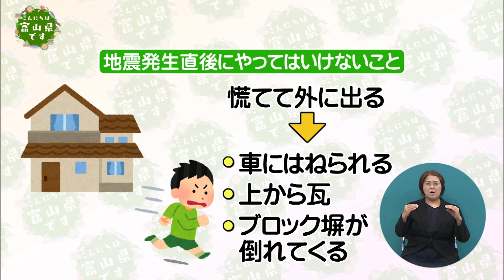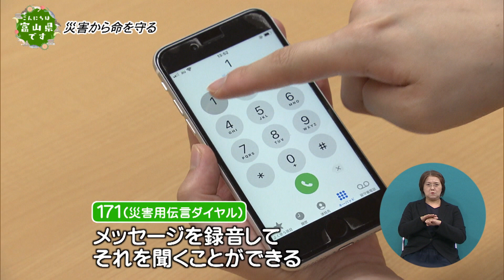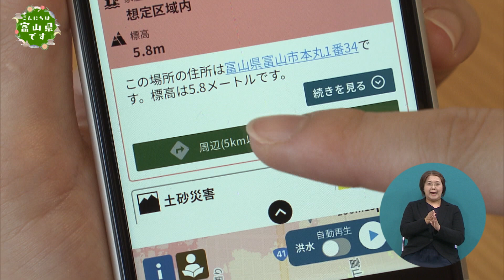こんにちは富山県です【災害から命を守る】2024年9月21日放送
今年１月１日の地震では多くの人が怖い思いをしたと思います。
今回は日ごろからできる地震対策についてです。
災害があったとき心構えと備えができていれば命を守ることにつながります。